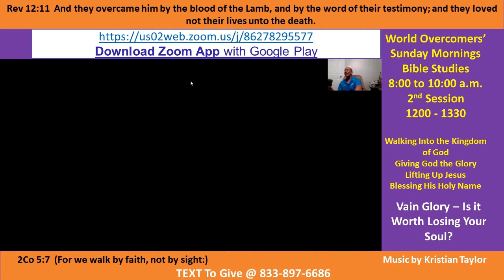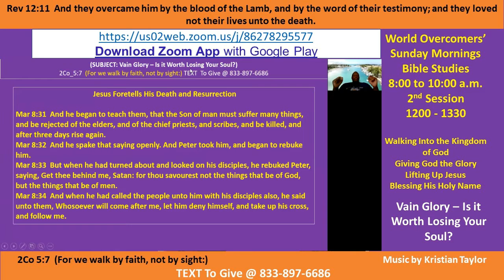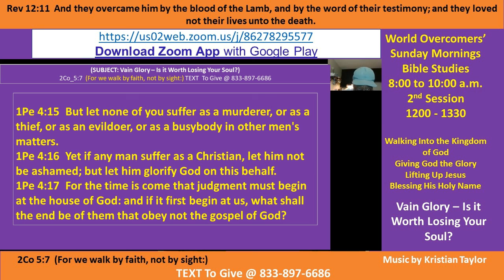Kenny Taylor - WOCM - Fight, Run or Comply With the Police - What Would Jesus Do? "Comply" Pt A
Christ Came to Fulfill the Law
Mat 5:17  Think not that I am come to destroy the law, or the prophets: I am not come to destroy, but to fulfil.
Mat 5:18  For verily I say unto you, Till heaven and earth pass, one jot or one tittle shall in no wise pass from the law, till all be fulfilled.
Mat 5:19  Whosoever therefore shall break one of these least commandments, and shall teach men so, he shall be called the least in the kingdom of heaven: but whosoever shall do and teach them, the same shall be called great in the kingdom of heaven.
Mat 5:20  For I say unto you, That except your righteousness shall exceed the righteousness of the scribes and Pharisees, ye shall in no case enter into the kingdom of heaven. As we proclaim Jesus, the Christ, as head of the church and the manifested Word of God, our goal is  to teach the Word of God distinctly  so that it may be applied to our everyday lives in a practical and effective manner, thereby being transformed into World Over Comers - changing our immediate world and all those with whom we come into contact, by  planting the incorruptible seed of Christ into people’s hearts and believing God will give the increase!

Ministry Motto